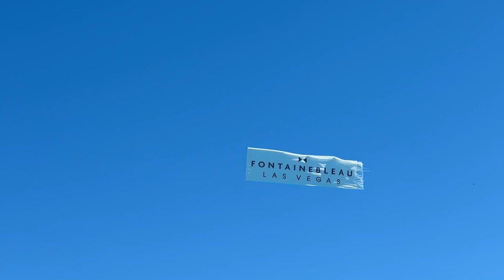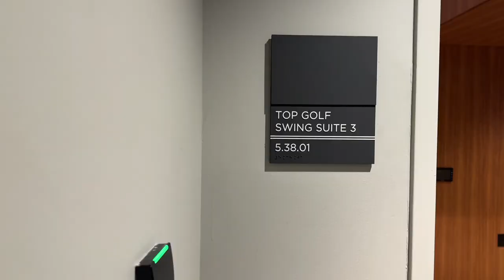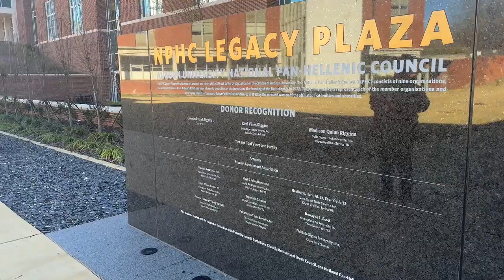VLOG | NYE in MIA + Work Life Balance as a Project Manager & CEO + 2024 Goals & Yr of Transformation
Join me on a year of transformation and glow up journey as a project manager, content creator, career/business coach, and entrepreneur. Let’s discuss 2024 goals, work life balance, career & business tips, healthy habits, making new friendships, and intentional living on this week’s vlog.

TIMESTAMPS
0:00 Intro
2:48 Vacay Prep
4:29 NYE in Miami
9:48 My 2024 morning routine
12:41 Hawks Suite Event
13:11 Day in the life as a project manager, content creator, & entrepreneur
19:14 supplements & my content creator journey & 2024 goals
26:09 finding new friends & more events

One Year Bible Reading Plan: The Bible Recap With Tara-Leigh Cobble